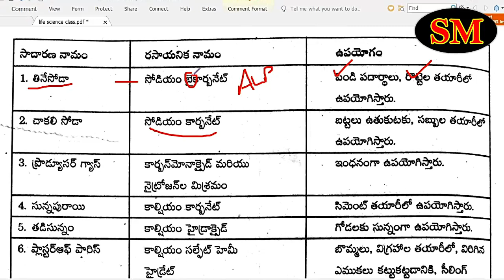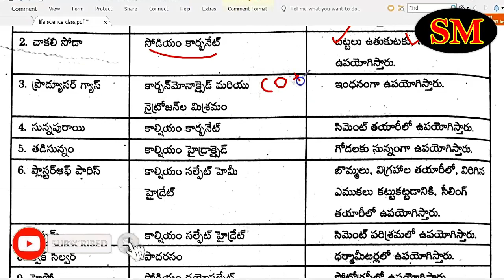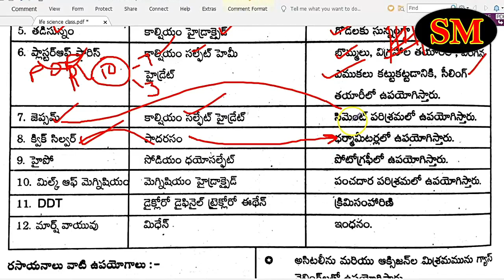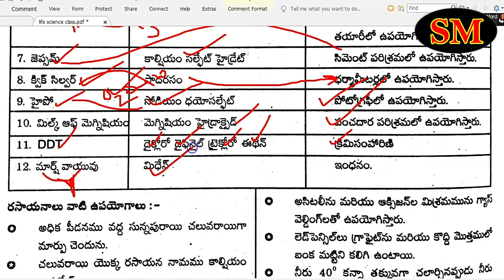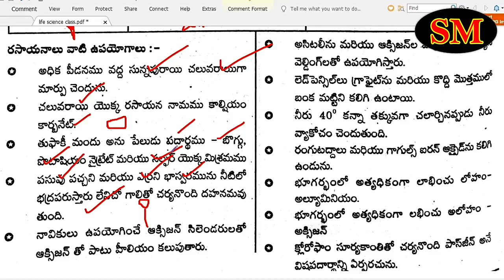Elements with Chemical names Life science special for all RRB Aspirants by SRINIVASMech